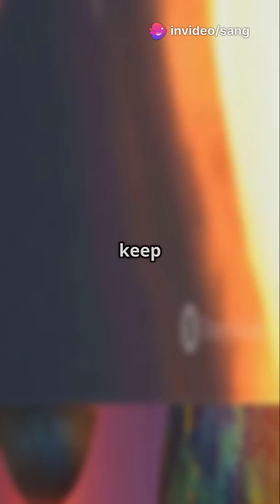Congress is about to make a huge mistake for astronomy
🚨 Congress is considering budget cuts that could cripple space exploration and astronomy missions. From delaying telescope launches to halting groundbreaking research, this decision could set science back decades. Don’t let the future of space discovery fade into darkness. 🌌